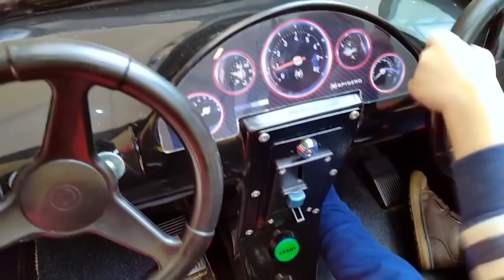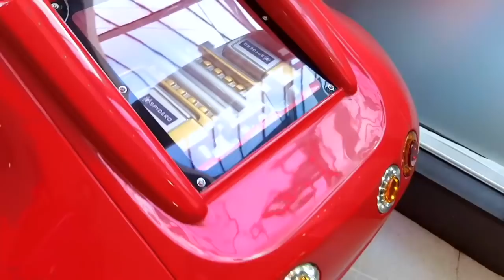Alex Ride on Car * Power Wheels & Nursery Rhymes